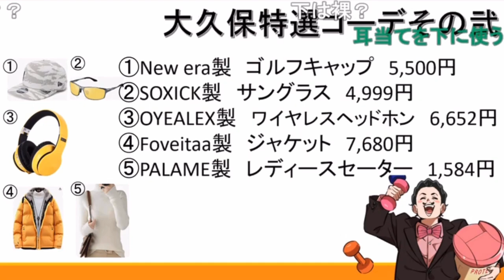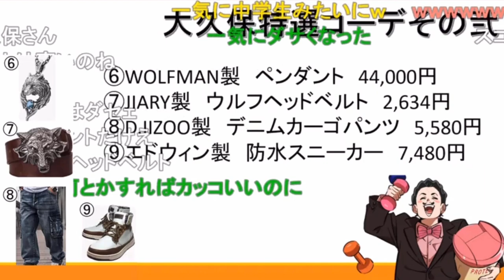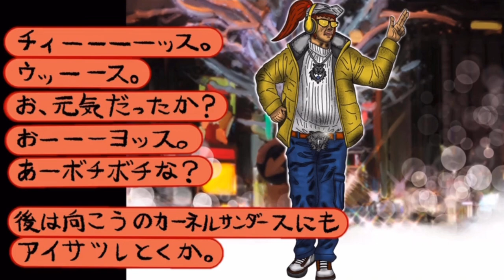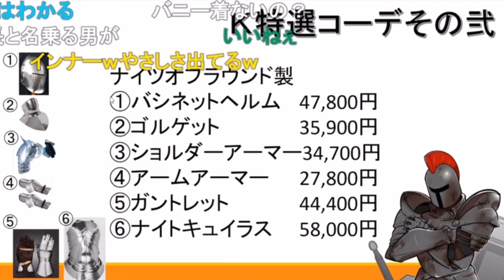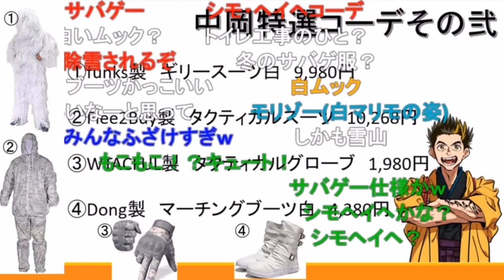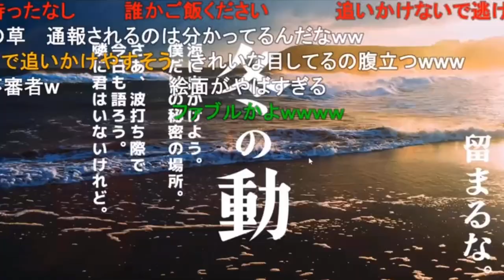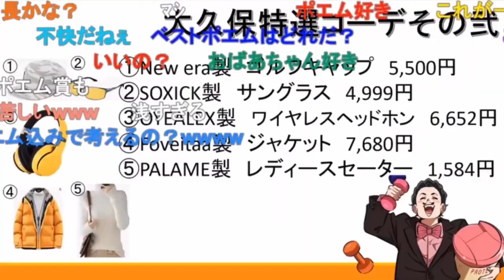坂本向け冬服選び③留まるな冬の動／鎧コーデとかどこで着れんの？即警察だよね《新幕末ラジオ第118回2023.1.28》【新･幕末志士切り抜き】中岡コーナー・チーム幕末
幕末志士の坂本さんに似合う冬服をコーディネートしよう

◆切り抜き元：
新・幕末ラジオ　第118回(冬のメンズBAKU&坂中APEX)
2023年1月28日(土)放送分